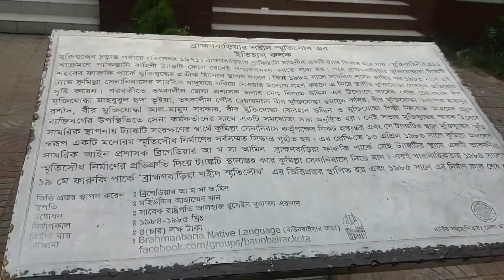Ghura Ghuri ebong babuder anondo muhoto tuku camerai bondi rakha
বিকেলের এক আনন্দ ময় মূহর্ত আপু  এবং ভাগ্নি ভাইগ্না এবং আনন্দ  মূহর্ত টুকু ক্যামেরায় বন্দি রাখা

This channel is designed for people who are passionate about food & cooking & I will show you how to make tasty food for your family at home